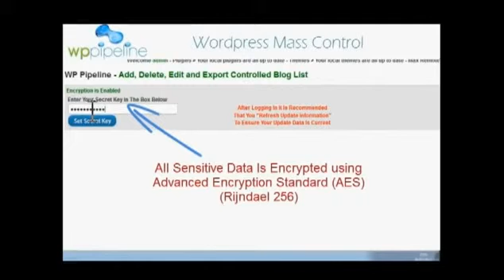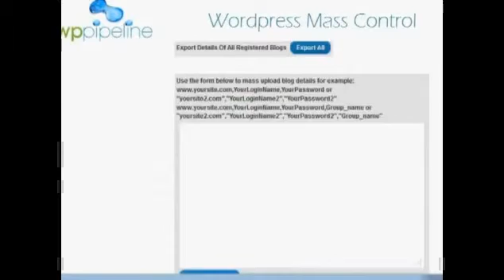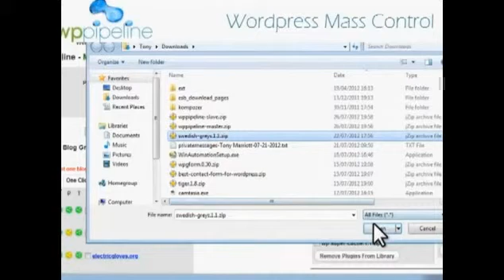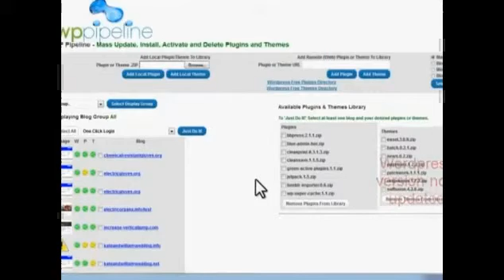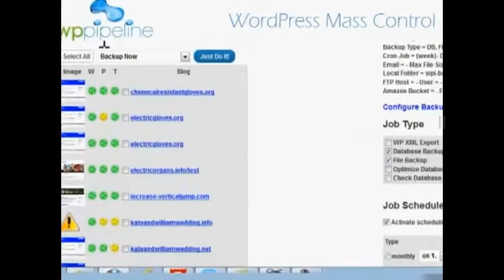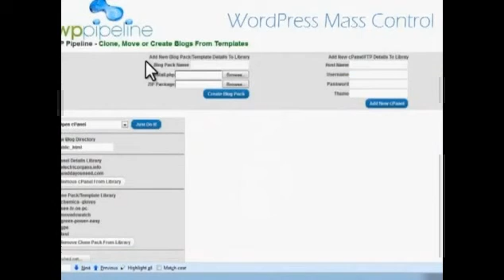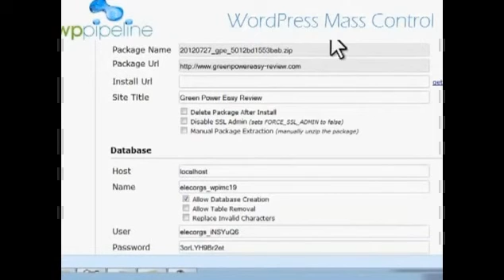WP Pipeline Wordpress Plugin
WP Pipeline is the premier, self hosted, solution for complete control.